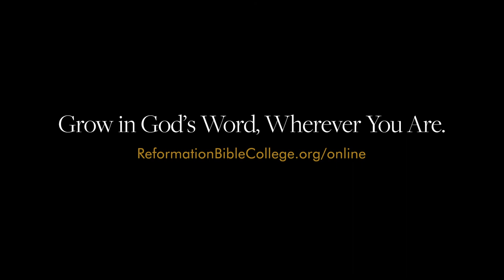An Introduction to the Old Testament Writings with Ben Shaw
In this online course, Dr. Ben Shaw will guide you through essential Old Testament texts known as the Writings: Psalms, Job, Proverbs, Ruth, Song of Songs, Ecclesiastes, Lamentations, Esther, Daniel, Ezra, Nehemiah, and Chronicles. He will help you interpret, apply, and understand the value of the Old Testament so that you are equipped with biblical wisdom.

Online courses at RBC equip you to know, worship, and serve God in all of life. Explore the full online course list

If you’re interested in joining the RBC family online, apply now